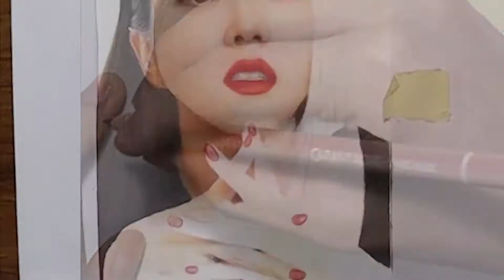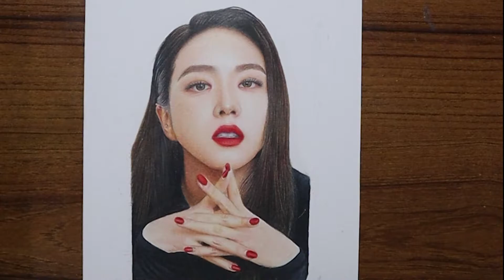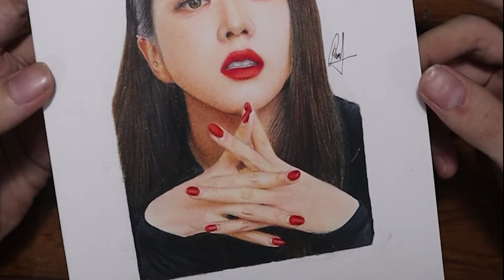Drawing BLACKPINK: Jisoo by Robby Tan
Colored pencils drawing of BLACKPINK - Jisoo by Robby Tan.

Materials: Caran d'Ache Luminance & Prismacolor Premier colored pencils on Strathmore 300 series bristol.